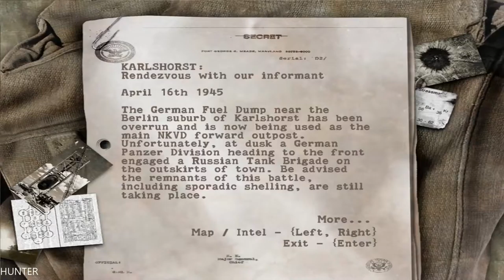Sniper Elite 1 GAMEPLAY PART 1 GTX1080TI & INTEL I7 7700K (1080p60FPS)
Sniper Elite is a third-person shooter that involves stealth and first-person shooter game elements. To reinforce the stealth aspect, there is a camouflage index measured in percentage that displays the visibility of the player character Fairburne. Fairburne uses several World War II-era weapons, including sniper rifles, a silenced pistol, submachine guns, light machine guns, an anti-tank weapon, and hand grenades that can be also used to set up tripwire booby traps.